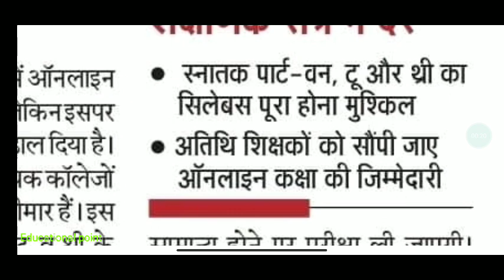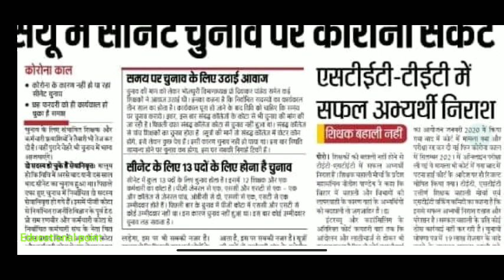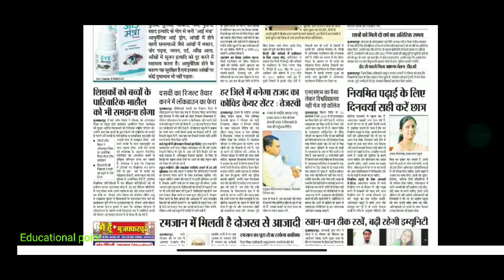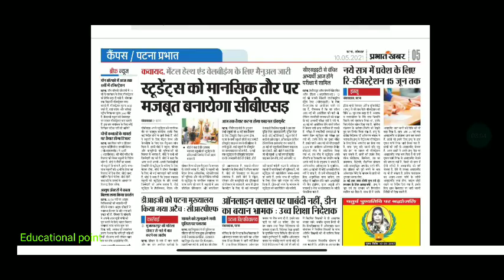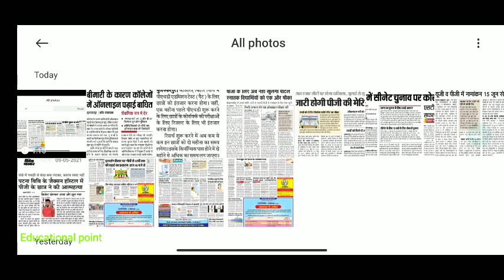10 May Bihar All University Morning News Update 2021|VKSU,ppu,Lnmu, Tmbu,aku,Bihar bed,Latest news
10 May Bihar All University Morning News Update 2021|VKSU,ppu,Lnmu, Tmbu,aku,Bihar bed,Latest news

अब 10 May Bihar News की पूरी ख़बर in Audio 😊👇-
10 May Bihar All University Morning News Update 2021 bed,Latest news -

patliputra university part 2 exam date
bihar university
all news
bihar_board_Exam_form_class 12th
bihar_board_Exam_form_Class 10th
tmbubapart1 admission 2021
tmbupart1 admission 2021
tmbuugadmission 2021
tmbupart1 admissiondate2021

मैंने अपने वीडियो बनाने के लिए उपयोग करता हू 👇
My Mic

patna university
educational point
ppu news today
bihar bed
patliputra university
patna university
ppu
ppu latest news
vksu
bhagalpur university
bihar b.ed
bihar police constable cut off 2021
bihar university
cet bed exam date 2021
Inmu latest news
Inmu news
bhagalpur university
bihar b.ed
bihar university
Inmu latest news
Inmu news
Inmu part 1 exam date 2021
purnea university
university
vksu admission 2021
Other